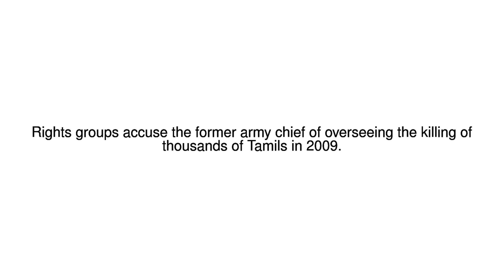News Update Sri Lanka's Jagath Jayasuriya wanted for war crimes 29/08/17